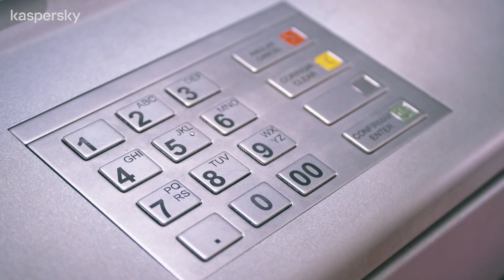Data or Destiny?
Pia and Luke think they are in control of their personal data - until it escapes and goes on an amazing journey. A journey which ultimately shapes their decisions and brings these two strangers together. A happy ending? Perhaps. But at what cost? What are the consequences of relinquishing control of their data?
And what about you? How much do you know about your data? Are you in control?
We believe in your right to privacy and want to help you keep your private life private.
Learn more about protecting your privacy - and how tools like Privacy Audit can help you take back control of your personal data.